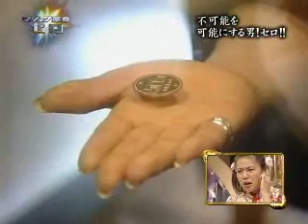Magie Marke Copperfield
Was man mit einem Glastisch alles anstellen kann